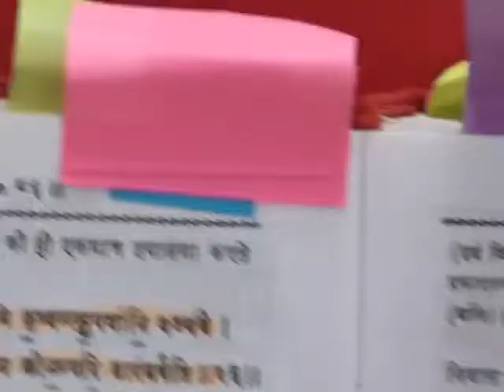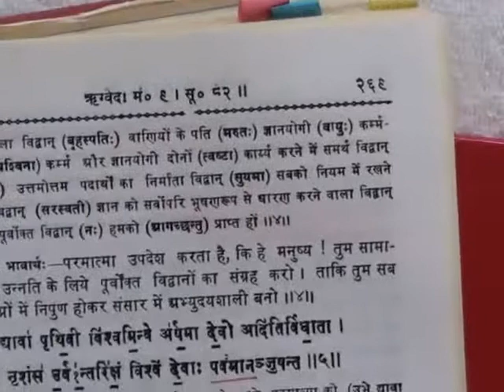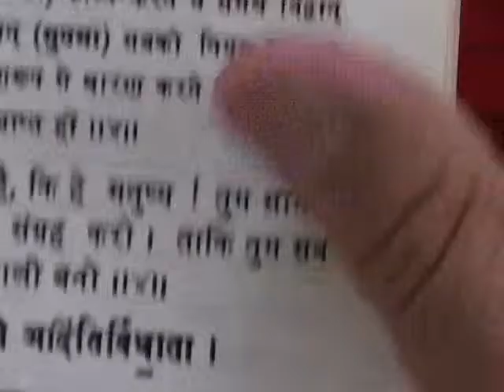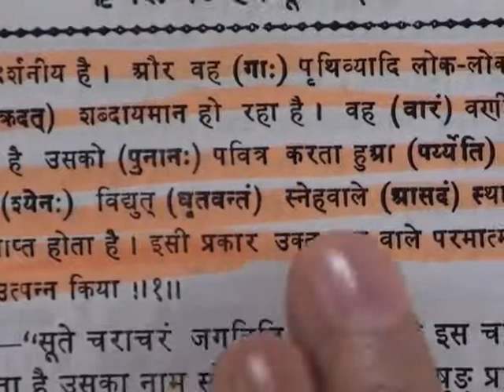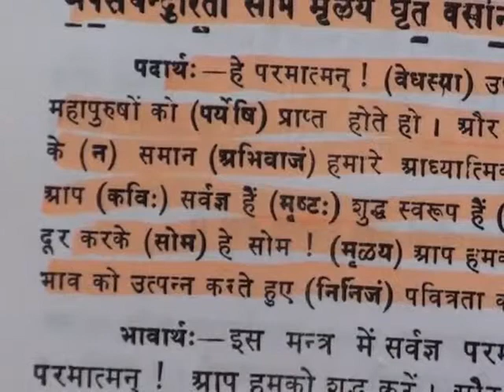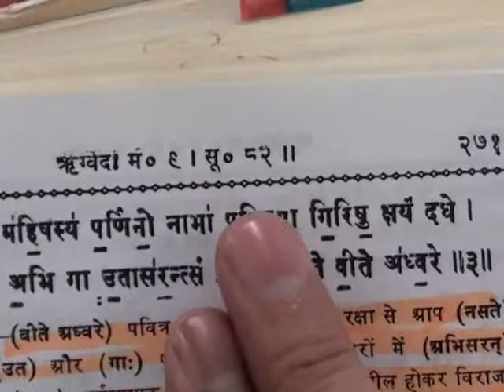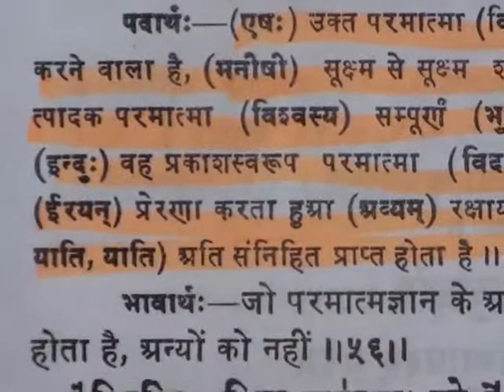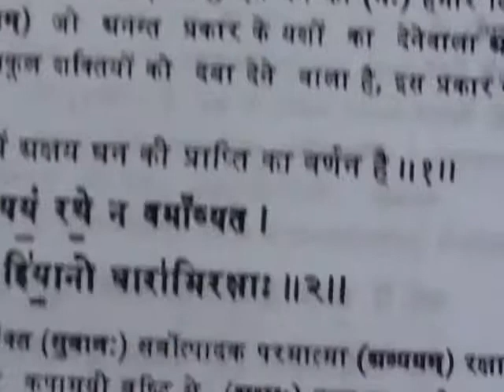Barwala Satsang Full(15 to 17 april 2011) Part9 of 23 DVD1